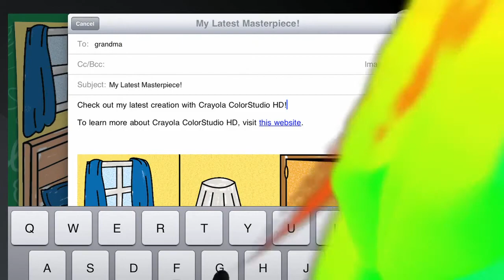Griffin Crayola ColorStudio HD